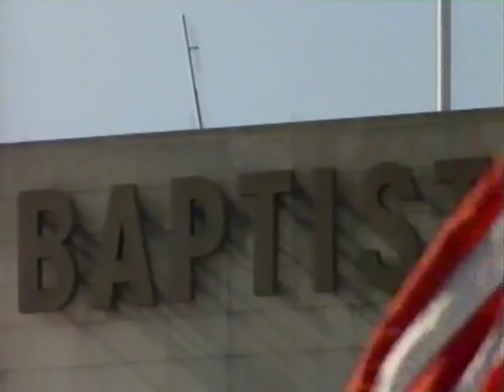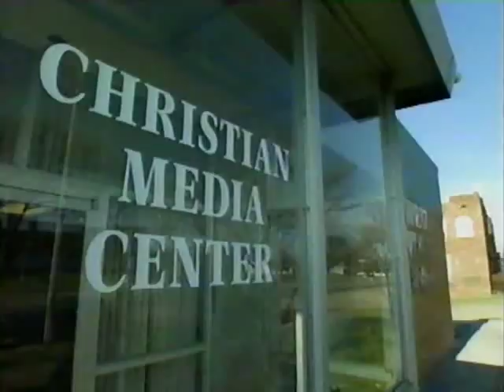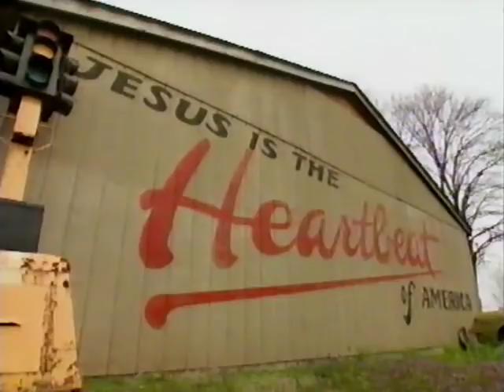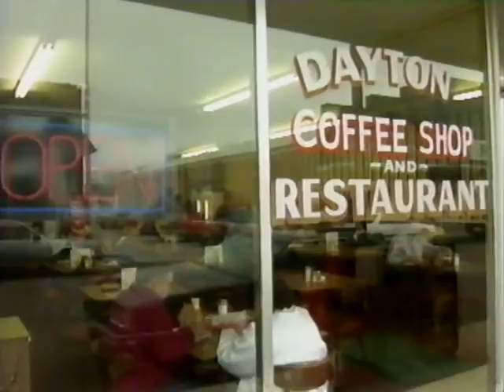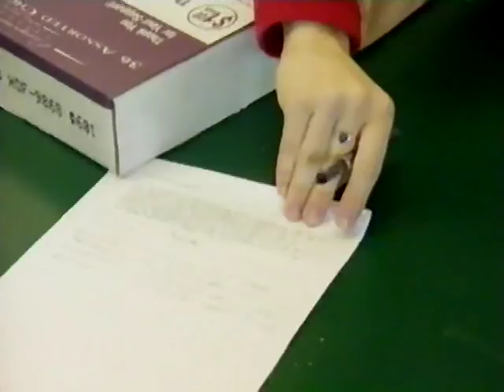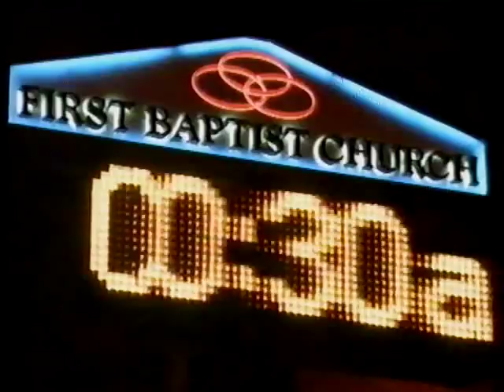Science Friction: Creation